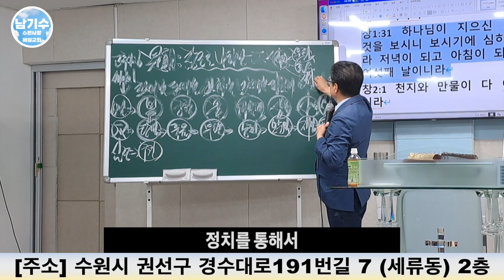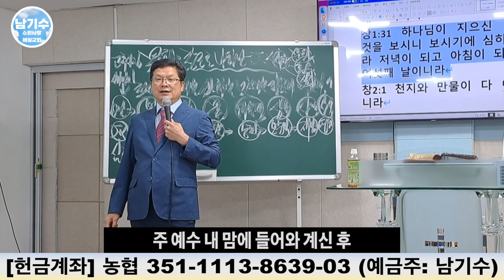기독교인 필수 시청! 교회가 정치하는 진짜 이유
기독교인 필수 시청! 교회가 정치하는 진짜 이유 (정치 목사)

헌금 계좌
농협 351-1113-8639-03